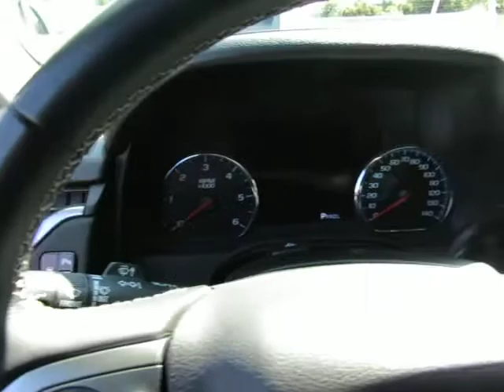2017 Chevrolet Tahoe LT G259